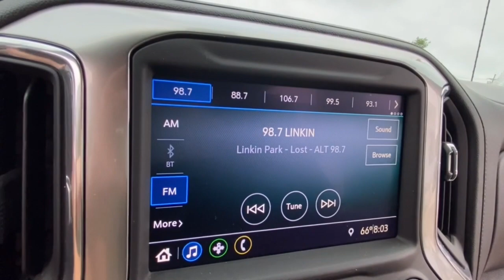2020 Chevrolet Silverado_1500 Lake Orion, Rochester, Oxford, Auburn Hills, Clarkston, MI P14764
Shadow Gray Metallic Used 2020 Chevrolet Silverado_1500 LT available in Lake Orion, Michigan at Wally Edgar Chevrolet. Servicing the Rochester, Oxford, Auburn Hills, Clarkston, MI area.

6 Month / 6000 mile Bumper to Bumper Limited Warranty! Remote Start/Keyless Start Heated Seats Heated Steering Wheel Power Tailgate Back-Up Camera Teen Driver Technology MyLink Touchscreen Radio Apple* CarPlay/Android Auto USB Port Bluetooth Steering Wheel Radio Controls Tilt/Telescopic Steering Wheel Power Seat Heated Mirrors Automatic Climate Control 17 Alloy Wheels Cruise Control Anti Theft/Security System On*Star System WiFi Hotspot Locking Differential Trailer Package Traction Control Dual & Side Impact Air Bags Tire Pressure Monitor Auto Headlight On/Off-Delay Silverado 1500 LT 4D Crew Cab 2.7L Turbo 8-Speed Automatic 4WD Shadow Gray Metallic Jet Black Cloth. No Hassles at Wally Edgar! Best Cars Best Service Best Price...PERIOD!